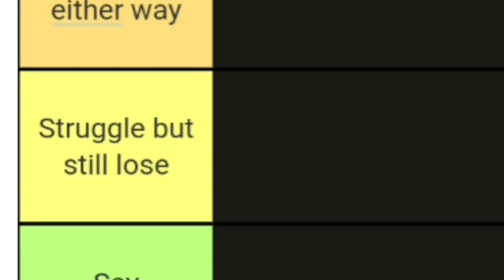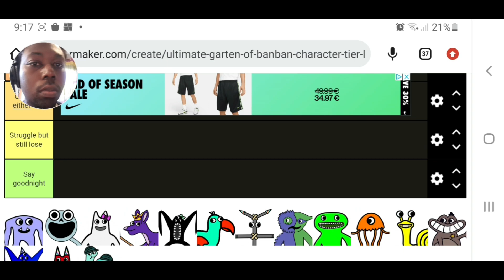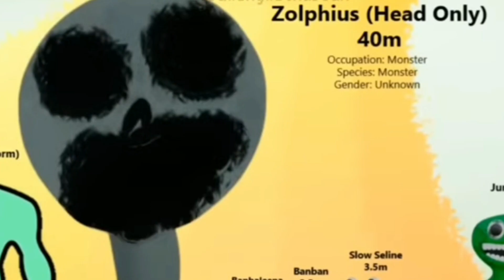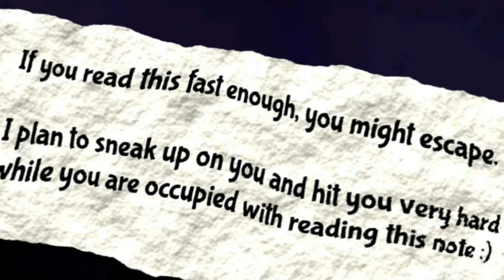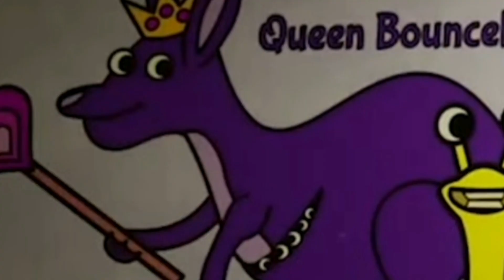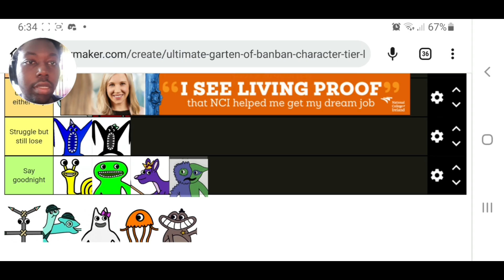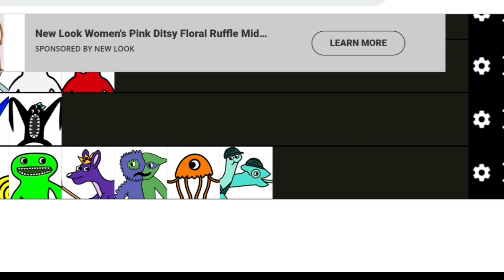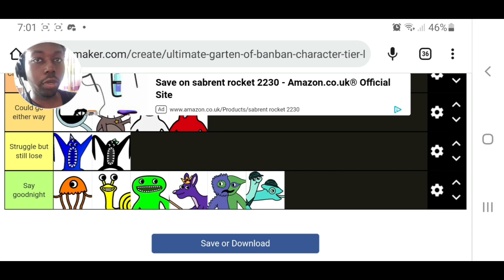Could you fight Garten of Banban Monsters?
Can you Beat the scary and odd looking Garten of Banban Monsters in a fist fight while they have hax themselves?
Garten of Banban Characters are monsters / alien creatures. Every monster was considered from all the Garten of Banban games from 1 all the way to 4.

The rules are simple, no weapons allowed, just a straight up brawl and only using your fists or whatever fighting moves you're capable of doing.